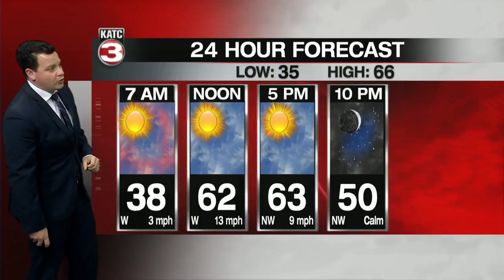Daniel's weather forecast part 1 02-27-20 10pm